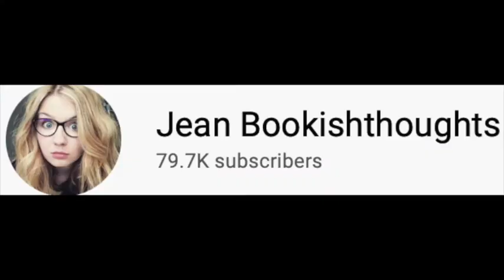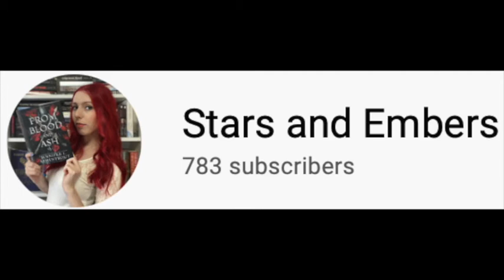Recommending Books to Other BookTubers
Hello,
In today's video I recommend books to other BookTubers.  If you would like me to include you in my next video like this, please comment and I'll try to do so.

Here are the links for all the people I talk about in this video, you should check them out!

And, of course, my own videos that I talk about in this one!

                                             Live reading sprints with Ely

On my channel fortnightly from 11th of April:
   From 8pm AEST (+9hours GMT)

On Earl Grey Books fortnightly from 18th of April
   From 9.30am AEST (+9hours GMT)

If you want to host with us, message Ely or myself on Twitter:

Me: @ABookFiendMel
Ely: @earlgreybooks

And all the books I talk about in this video

Rachel's Holiday, by Marian Keyes.
Dark Emu, by Bruce Pascoe.
Otillie Colter and The Narroway Hunt, by Rhiannon Williams.
Assassins Apprentice, by Robin Hobb.
Kindred, by Octavia E Butler.
The Interrogation of Ashala Wolf, by Ambellin Kwaymullina
Crescent City: House of Earth and Blood, by Sarah J Maas.

Mel